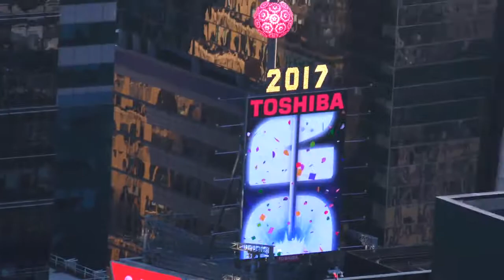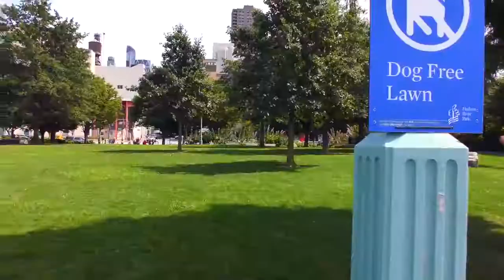Holiday in NYC 2017 part III 4K | NYC 2017 के भाग III 4K में अवकाश